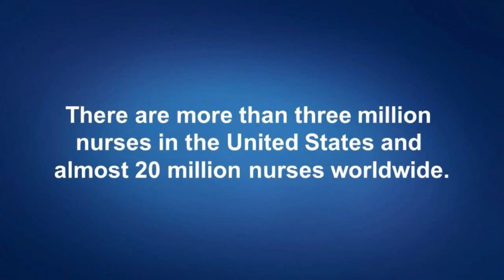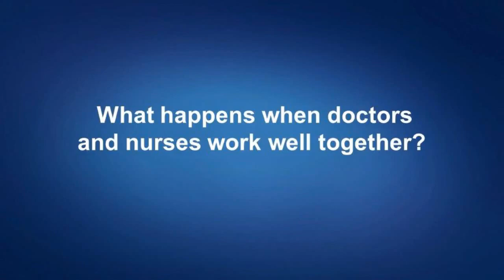Nurses are the backbone of healthcare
Advocate Trinity Hospital doctors discuss why nurses are so important. Advocate Trinity is located at 2320 E. 93rd St. in Chicago.